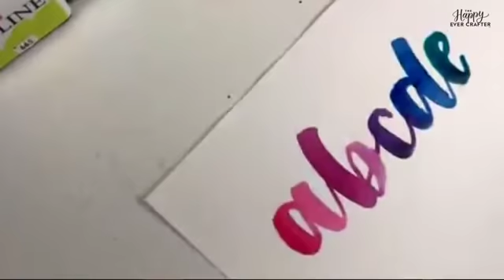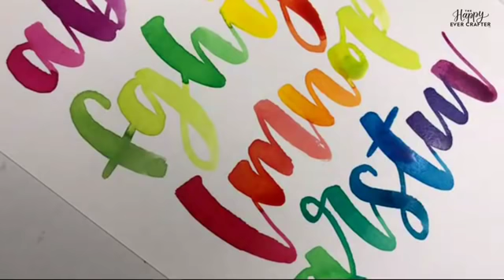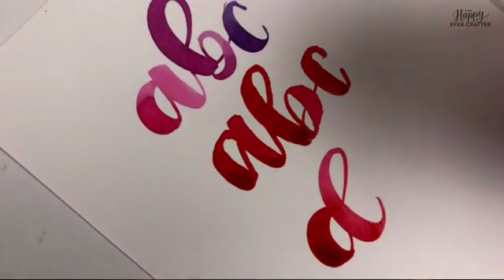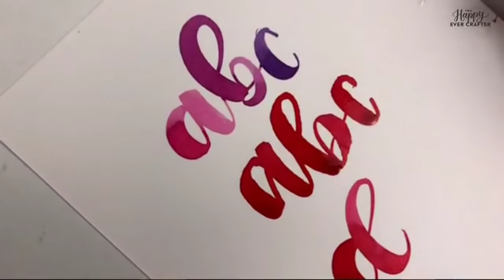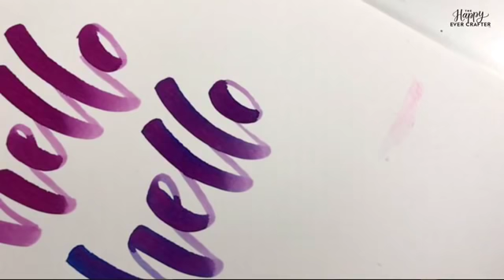Using Liquid Watercolours for Lettering- LIVE with Liss of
This is a REPLAY of a live video that happened inside the private Facebook group- The Happy Ever Crafters.

In this video, Liss walks us through her favourite tools and her process for those ultra-satisfying watercolour blending lettering videos that have made her FAAAAMOUS!

About your host, The Happy Ever Crafter:
I'm Becca, and I do & teach modern calligraphy. On this channel, you'll find all my most requested modern calligraphy tutorials, tips & tricks, as well as weekly live interviews with other artists.